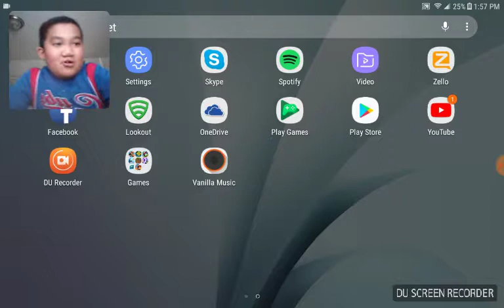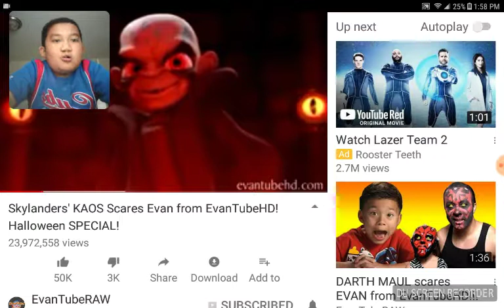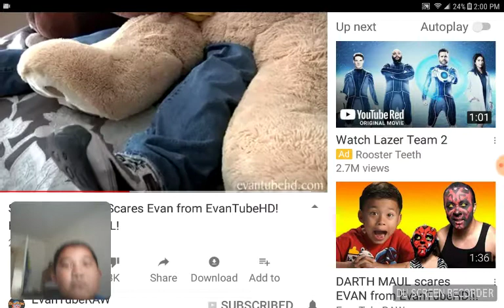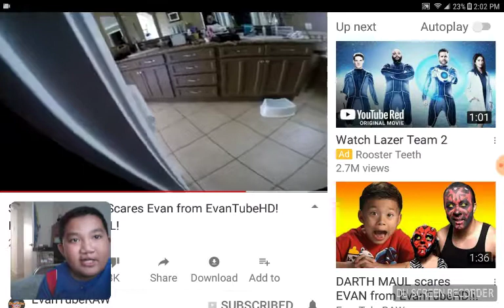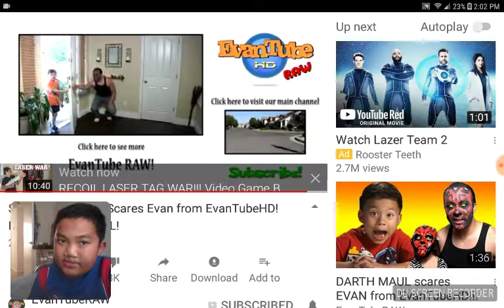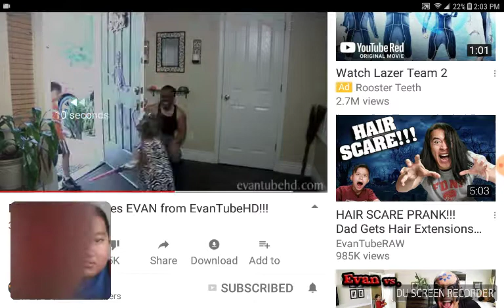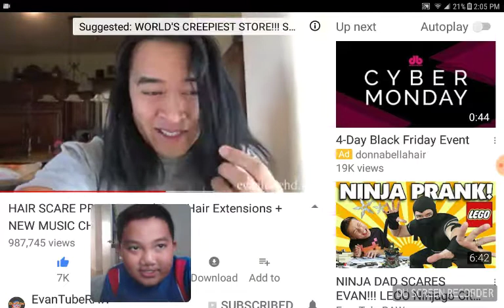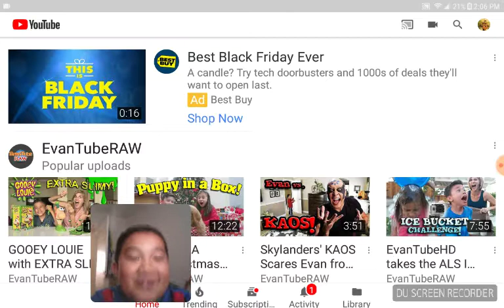Reacting to pranks